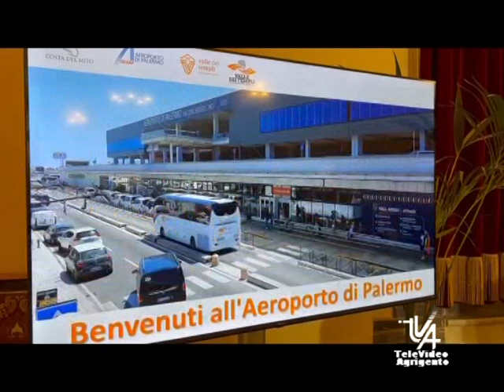Conferenza stampa Gesap Aerepoporto di Palermo ad Agrigento